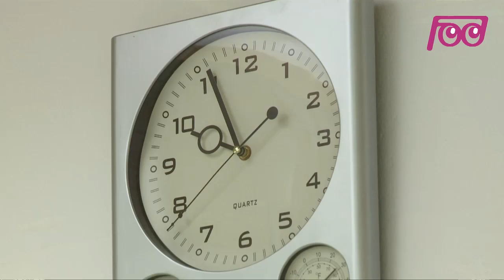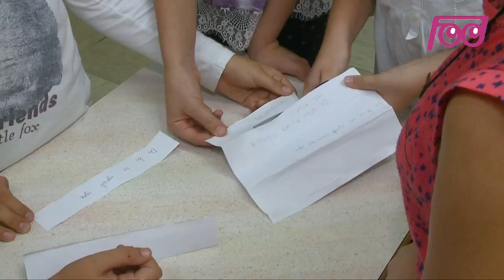Infodrom: razredna ura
Razredna ura je tista ura v tednu, ko ne potrebujete zvezkov in knjig, a to ne pomeni, da ničesar ne odnesete. Vprašanje je le, kaj si želite odnesti. Ali drugače: o čem bi se na teh urah radi pogovarjali. Mi smo se pustili povabiti na osnovno šolo Tabor Logatec, kjer so nam petošolci povedali, kakšne so njihove najljubše ure, ki jih preživijo z razrednikom ali razredničarko.